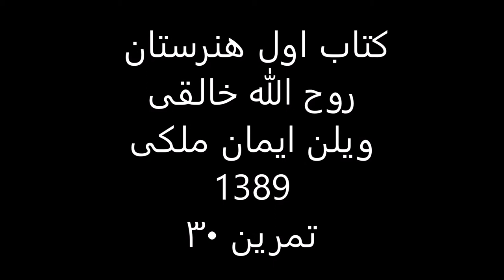کتاب1هنرستان روح الله خالقی ویلن ایمان ملکی تمرین 30